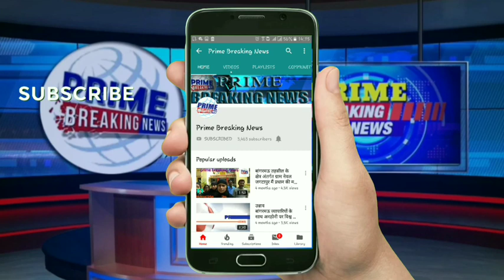बडते अपराध को रोक पाने मे मे नाकाम हो रही बारा थाना छेत्र की पुलिस